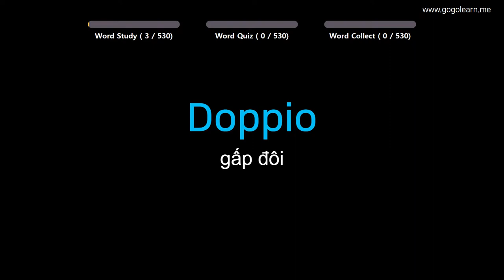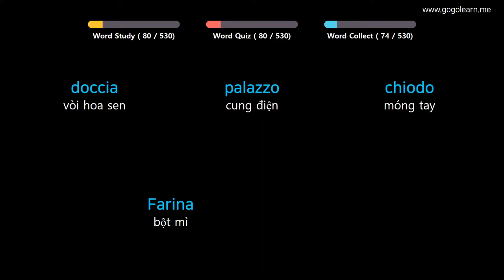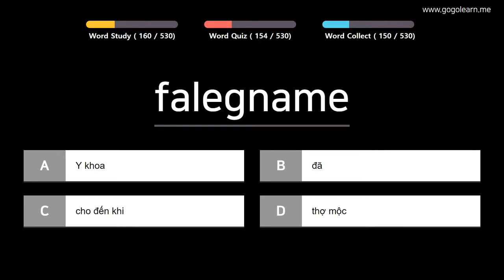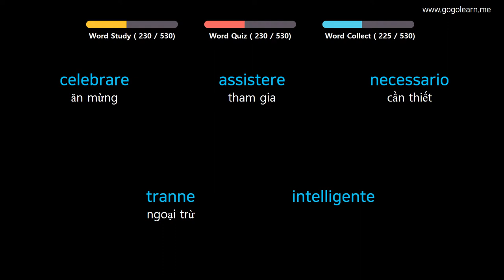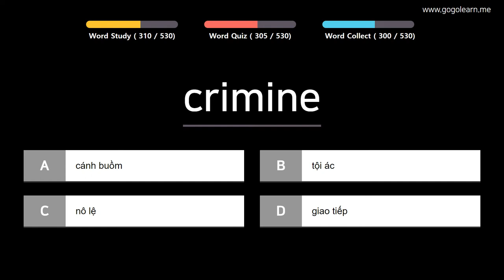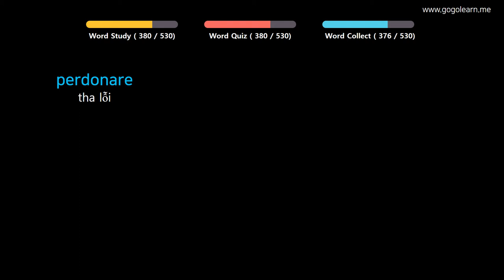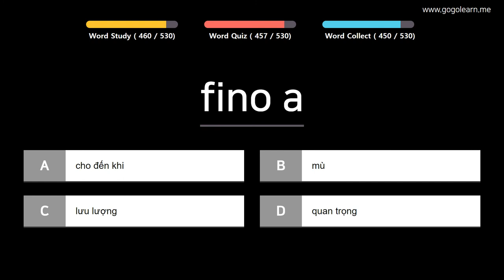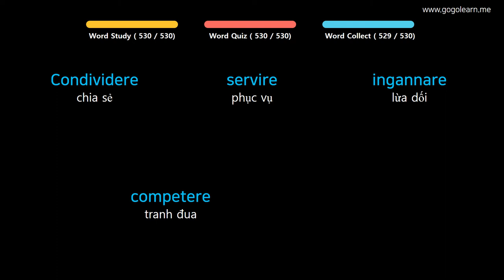Học Tiếng Italy | Phần 5: Từ Vựng Tiếng Ý Cho Người Mới Học | Golearn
+ Phần 1 : 00:05
+ Phần 2 : 42:43
+ Phần 3 : 1:25:24
+ Phần 4 : 2:08:37
+ Phần 5 : 2:51:42